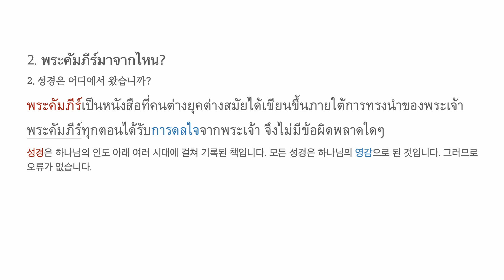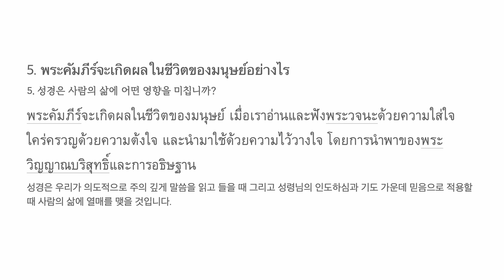คําสอนเพื่อชีวิต 1. พระคริสตธรรมคัมภีร์ (태국 크리스천 교리문답 1. 성경)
1. พระคริสตธรรมคัมภีร์คืออะไร?
1. 성경은 무엇인가?
พระคริสตธรรมคัมภีร์คือพระวจนะของพระเจ้า เป็นเรื่องราวแห่งพระคุณในองค์พระเยซูคริสต์ ที่สําแดงเพี่อมนุษย์จะรู้จักพระเจ้าและดําเนินชีวิตในทางของพระองค์
성경은 하나님의 말씀으로 사람이 하나님을 알고 그분의 길을 살도록 계시된 주 예수 그리스도 안에 있는 은혜의 이야기입니다.

2. พระคัมภีร์มาจากไหน?
2. 성경은 어디에서 왔습니까?
พระคัมภีร์เป็นหนังสือที่คนต่างยุคต่างสมัยได้เขียนขึ้นภายใต้การทรงนําของพระเจ้า พระคัมภีร์ทุกตอนได้รับการดลใจจากพระเจ้า จึงไม่มีข้อผิดพลาดใดๆ
성경은 하나님의 인도 아래 여러 시대에 걸쳐 기록된 책입니다. 모든 성경은 하나님의 영감으로 된 것입니다. 그러므로 오류가 없습니다.

3. พระคัมภีร์เป็นประโยชน์ต่อชีวิตของเราอย่างไร?
3. 성경은 우리 삶에 어떤 유익을 줍니까?
พระคัมภีร์เป็นประโยชน์ในการอบรมสั่งสอนชีวิตแห่งความชอบธรรม การตักเตือนว่ากล่าวคนบาป และการแก้ไขความเชื่อผิดเพี้ยน เพื่อคนของพระเจ้าจะมีความพร้อมในการดีทุกอย่าง
성경은 의의 삶을 가르치고 죄인을 책망하는 데 유익합니다. 왜곡된 믿음을 바로잡아 하나님의 사람으로 모든 선한 일에 준비되게 합니다.

4. พระคัมภีร์เพียงพอสําหรับอะไร?
4. 성경은 무엇을 위해 충분합니까?
ในพระเยซูคริสด้พระคัมภีร์เป็นเครื่องมือของพระวิญญาณบริสุทธิ์ ซึ่งเพียงพอสําหรับมนุษย์ที่จะรู้จักพระเจ้า และดําเนินชีวิตในทางของพระองค์
예수 그리스도 안에서 성경은 성령님의 도구입니다. 그것은 사람이 하나님을 알고 그분의 길을 따라 살기에 충분합니다.

5. พระคัมภีร์จะเกิดผลในชีวิตของมนุษย์อย่างไร
5. 성경은 사람의 삶에 어떤 영향을 미칩니까?
พระคัมภีร์จะเกิดผลในชีวิตของมนุษย์ เมื่อเราอ่านและฟังพระวจนะด้วยความใส่ใจ ใคร่ครวญด้วยความต้งใจ และนํามาใช้ด้วยความไว้วางใจ โดยการนําพาของพระวิญญาณบริสุทธิ์และการอธิษฐาน
성경은 우리가 의도적으로 주의 깊게 말씀을 읽고 들을 때 그리고 성령님의 인도하심과 기도 가운데 믿음으로 적용할 때 사람의 삶에 열매를 맺을 것입니다.

Audio & translation by @GMinistry

*최용진/김선희선교사의 선교편지(사역소식 업데이트)